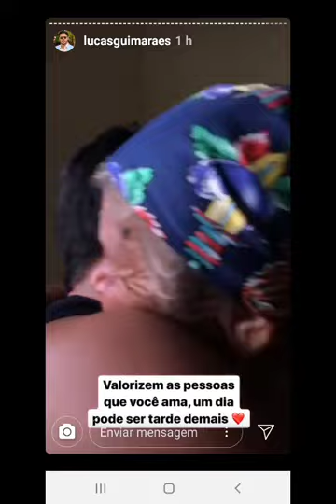Lucas Guimarães Minha Vóinha Está Bem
Seguidores preocupado com a saúde da voinha de Lucas Guimarães.